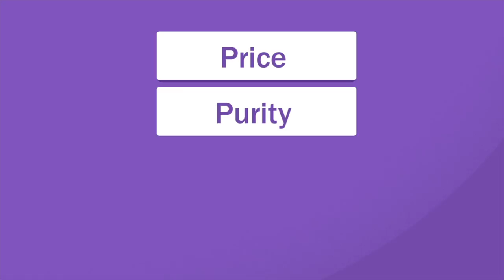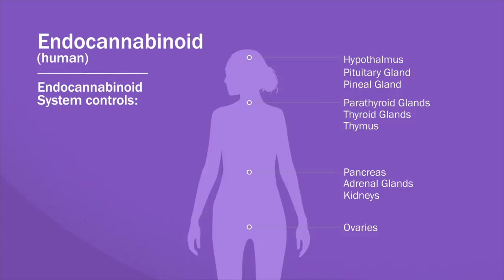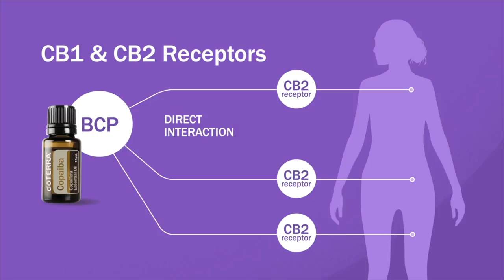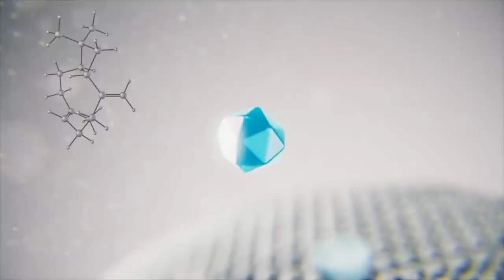CBD Oil vs Copaiba Oil – Dr Hill and Dr O Discuss How CBD and Copaiba Work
Dr. Hill and Dr. Osguthorpe discuss how CBD and Copaiba work.

Is CBD Safe and Effective?
It seems that CBD has flooded the marketplace and can be found in every product imaginable, from mascara to doggy treats. Amidst this excitement, however, there are a few reasons you should remain cautious.

The FDA acknowledges, “[S]ome companies are marketing products containing cannabis and cannabis-derived compounds in ways that violate the Federal Food, Drug and Cosmetic Act (FD&C Act) and that may put the health and safety of consumers at risk.”8

There is relatively little medical and scientific research regarding CBD. This is due in large part to legal and research limitations. Some studies indicate promising benefits, but the research is young, and it is still too early to come to any definitive conclusions about the perceived health benefits of CBD.

Is CBD Legal?
A lot goes into determining whether a substance is legal. It is important to start with some background.

The Food and Drug Administration (FDA) is responsible for reviewing and approving applications to ensure that new drugs meet the standards of the Food, Drug, and Cosmetic Act (FD&C Act).

The Drug Enforcement Administration (DEA) is responsible for enforcing the Controlled Substances Act. They also regulate “the handling of all controlled substances, including those being used by researchers to conduct studies.”

“The Controlled Substances Act (CSA) places all substances . . . regulated under existing federal law into one of five schedules. This placement is based upon the substance’s medical use, potential for abuse, and safety or dependence liability.”

“[Marijuana] is listed in Schedule I of the CSA due to its high potential for abuse, which is attributable in large part to the psychoactive effects of THC, and the absence of a currently accepted medical use of the plant in the United States.”

However, the Agriculture Improvement Act of 2018 made some cannabis no longer subject to the Controlled Substances Act by defining hemp as “Cannabis . . . with a delta-9 tetrahydrocannabinol [THC] concentration of not more than 0.3 percent.” This means hemp can be grown in states whose laws allow the industrial production and sale of hemp. This is contributing to the purported presence of CBD in various products, including alleged CBD oil. Any plant containing an excess of 0.3 percent THC is considered marijuana and is therefore a Schedule I controlled substance under the CSA and thus subject to the DEA. Even if something is considered hemp (according to the 2018 Act) by containing less than 0.3 percent THC, it is still subject to all other relevant federal laws.

The 2018 Act did not remove the FDA’s “authority to regulate products containing cannabis or cannabis-derived compounds under the FD&C Act and . . . the Public Health Service Act (PHS Act).” This means that any product containing cannabis or cannabis compounds, such as CBD, is still subject to the same laws as any other drug or dietary supplement. This includes CBD oil. Any product containing CBD, regardless of its THC content, cannot currently be sold as a dietary supplement. This is because the FDA has approved neither THC nor CBD under the FD&C Act.

Why Isn’t doTERRA Producing a CBD Oil?
Due to issues of legality, as well as limited research and other concerns, doTERRA is not making any CBD products or oils at this time. We are committed to our standard of CPTG Certified Pure Therapeutic Grade® oils and nothing less. Right now, it is not possible to deliver a CBD oil that meets our CPTG® standards.

Are There Alternatives to CBD?
While CBD may not be a good option at this point, there are other ways to boost the health of your endocannabinoid system.

Beta-caryophyllene (BCP) is a sesquiterpene found in hundreds of different plant species. It is also known as a cannabinoid because it interacts directly with CB2 receptors around the body, soothing tissues and helping to manage healthy inflammatory responses. Remember that any compound (group of molecules) that acts on either or both of the cannabinoid receptors is a cannabinoid. BCP does not affect CB1 receptors and there is no risk of psychoactive effects.

Beta-caryophyllene (BCP) in Copaiba
BCP is the main chemical constituent in Copaiba essential oil, which comes from distilling the oleoresin of the copaiba tree. A GC/MS analysis confirmed that doTERRA Copaiba essential oil has approximately 55 percent BCP content—the highest BCP content of any known oil.